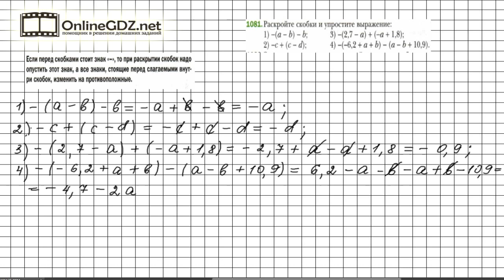Задание №1081 - Математика 6 класс (Мерзляк А.Г., Полонский В.Б., Якир М.С.)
Чтобы выполнить задание №1081 в котором требуется раскрыть скобки и упростить выражения, нужно знать правила, расположенные на страницах 228-229, 204. Предлагаем вам посмотреть наше видео с решением.